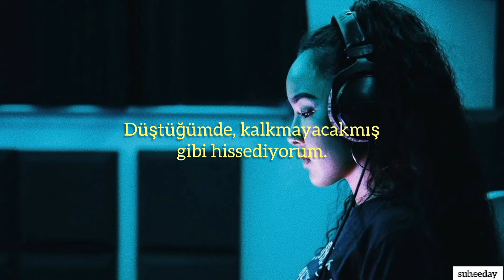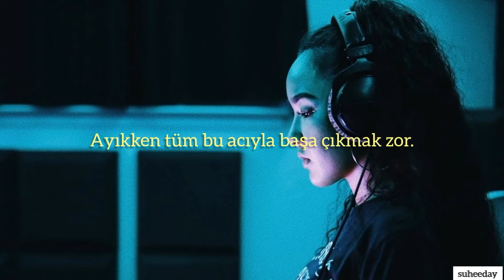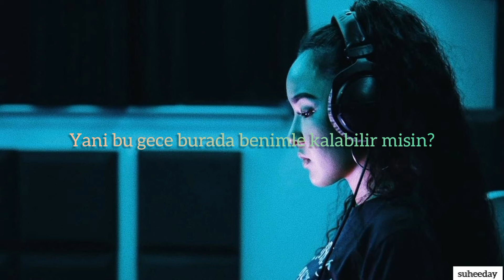Tatiana Manaois - Can U Stay / Türkçe Çeviri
Lyrics:

I've been out for hours
Really, it's been days but I lost count
Runnin' out of power
To go and do the things I've been talkin' 'bout
Yeah, I made plans
To be more than who I was from way back
But I feel like I've given up
And I feel like I ain't enough
I'm too hard on myself, no I can't let up
When I fall down, I feel like I can't get up
But with you here
All of the noise, it disappears
Sometimes I just need you near
I hate when I feel so down
I can't get myself up
Whenever I think about
Everything, all at once
So can you stay right here with me tonight?
Right here with me tonight?
I don't sleep good anymore
Too stressed out, always thinkin' bout
All the shit I should've been adding up
Tryin' to forget, but the wound's too deep
It won't go away
It's hard to deal with all these pain
When you're sober
Please wake me up when it's over, yeah
Please tell me when it's over, no
No, I don't want to be alone
'Cause I hate my thoughts on my own, yeah
And I hate to be in this hole
But as soon as I leave, I feel cold
Why do I feel so much pain, yeah
Please don't go tell me you'll stay